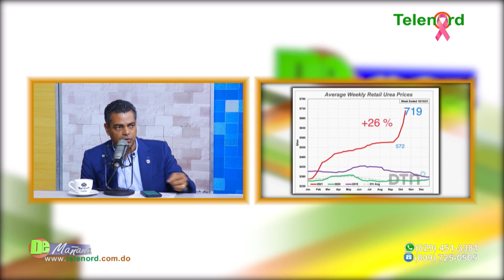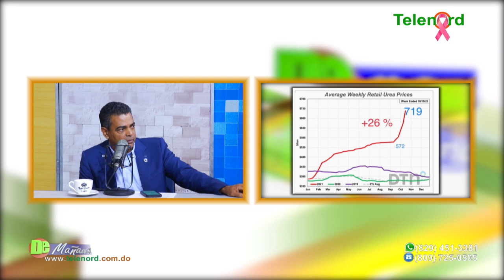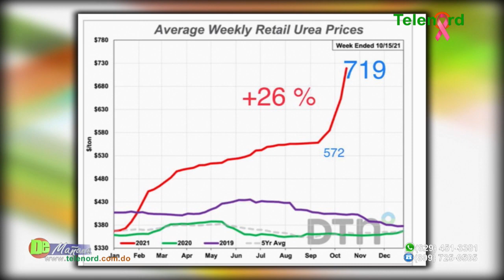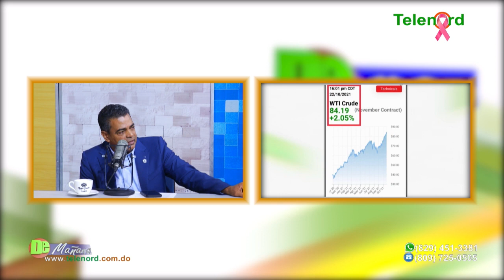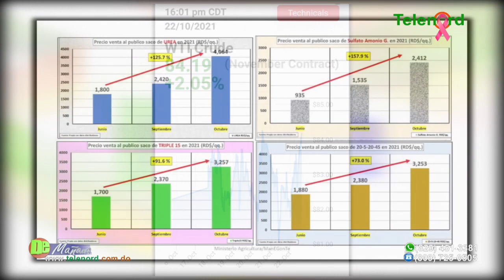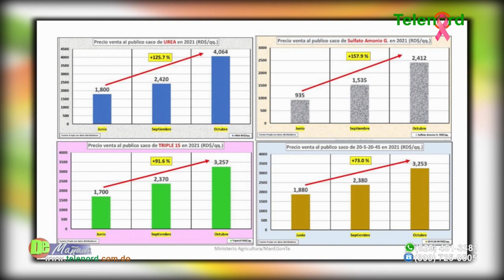Vivimos momentos delicados por aumento de precios en el mercado internacional dice Fulvio Ureña